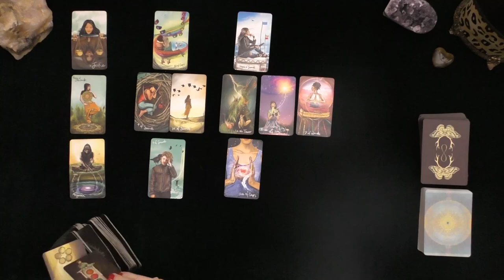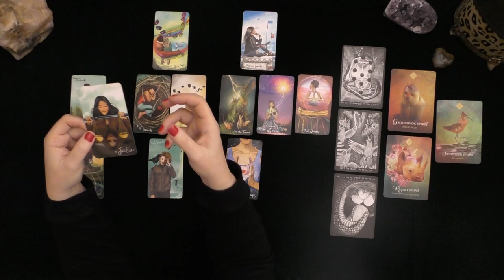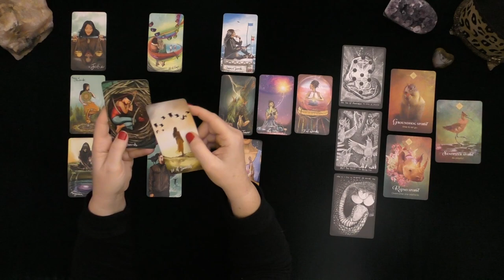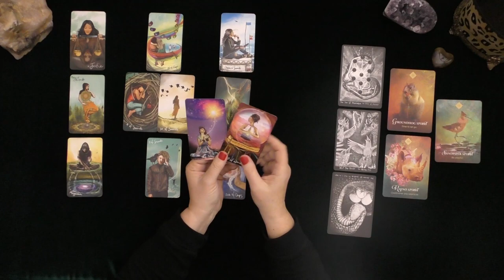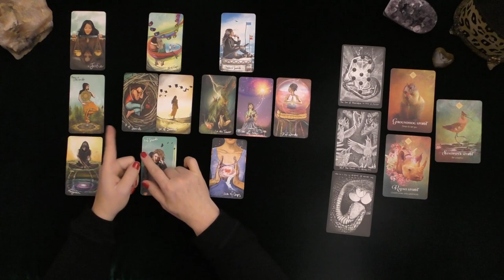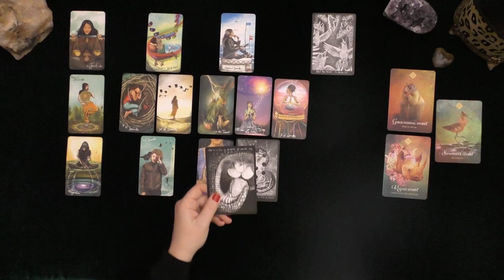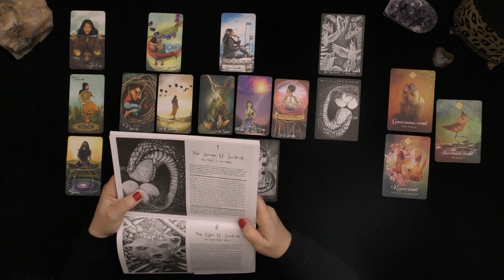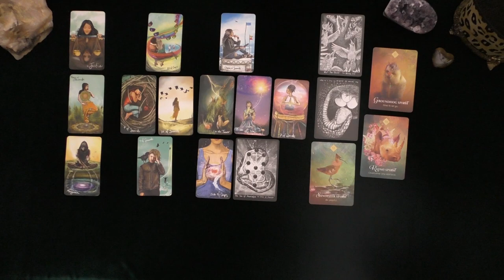TAURUS~LOVE, MARRIAGE & BABY CARRIAGE! LEGACY BUILDING~LOVE TAROT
TAURUS~LOVE, MARRIAGE & BABY CARRIAGE! LEGACY BUILDING~LOVE TAROT~JANUARY 2021~TIMELESS~TOP SECRET LOVE TAROT
MY LATEST PROFESSIONAL INDEPENDENTLY VETTED FEEDBACK DECEMBER 1, 2020:
5.0 RATED! 7504+ REVIEWS 22782 + ONLINE READINGS